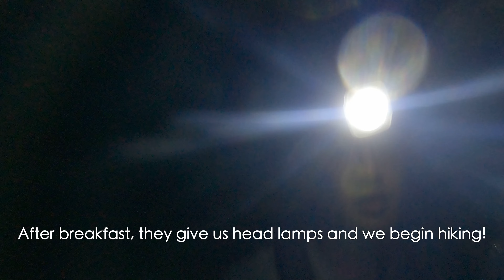Bali: What to Expect Climbing Mt Batur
Are you planning a trip to Bali, Indonesia? Looking to hike Mount. Batur? Well, you came to the right place! Here are things to expect and what to bring!

Mt. Batur is technically still an active volcano, but it's been relatively calm for years unlike it's neighboring volcano! So don't be alarmed to hike it!

I booked my tour on Get Your Guide and was staying in Alila Ubud in Ubud. So my pick up was around 2:30 AM, but if you're staying in Canggu, Seminyak, or other parts of the island, your pick up may be even earlier. There's very light snacks for breakfast. And the hike takes about 2 hours or less depending on how fast you and your group are. My group was pretty fast, so we got a good spot at the top.

The views are stunning! I'll let you watch the video for the rest.

Make sure to bring sneakers or hiking shoes and layers like a sweater since it's chilly in the morning!